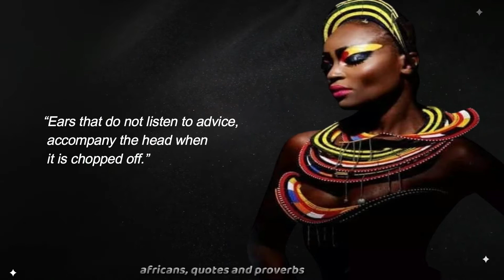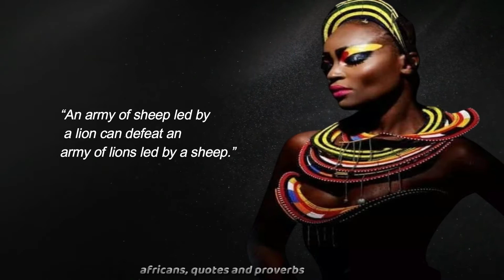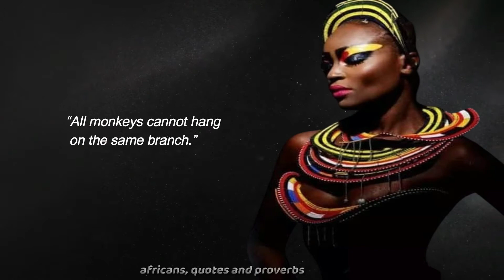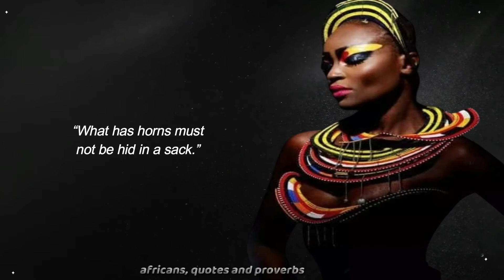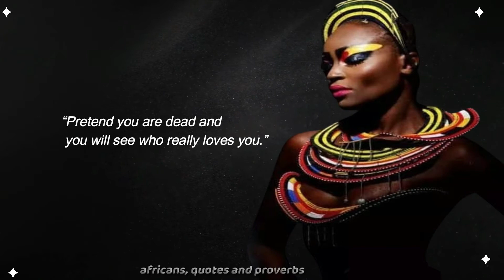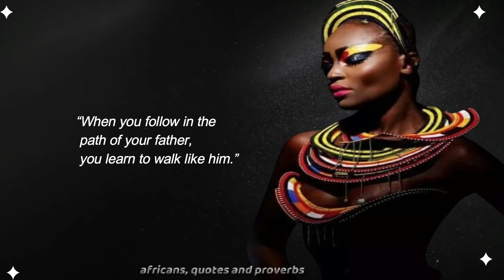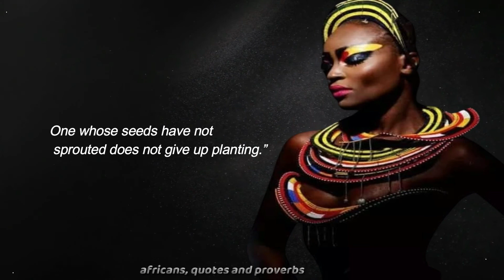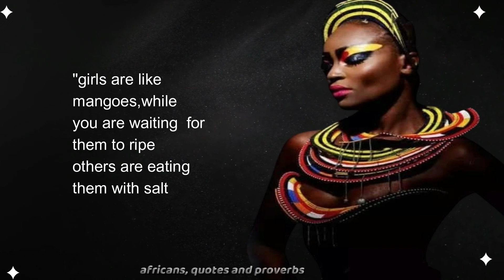great africa proverbs and quotes about love| happiness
africans have diverse cultures and way of life, but have one thing in common " wisdom.hope you enjoy this list of africa proverbs and  qreat  quotes about love ,happiness ,life

 Copyright info..